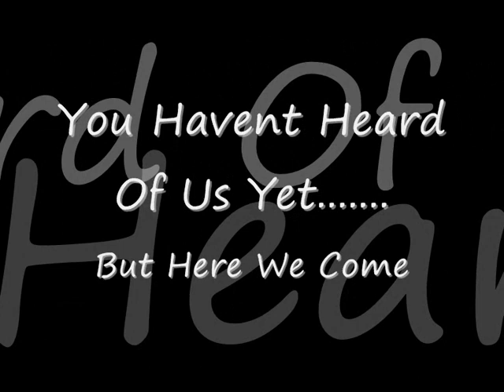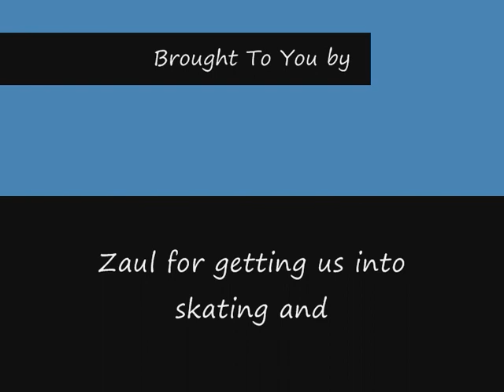KFTK Skate/Waveboard Video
We are the best at wat we do, sponsor us please!